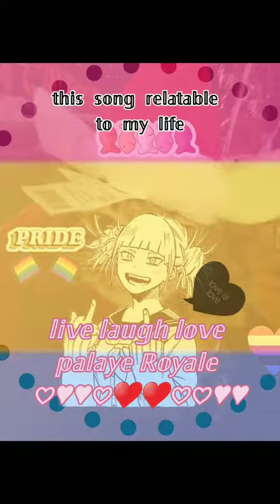Death Dance - Palaye Royale (it is relatable asf to my school and life irl so yeah enjoy this tysm)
YAAYAY @PalayeRoyale love u guys sm slay u all :0